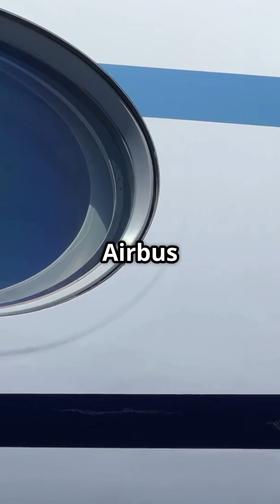Exploring the Airbus A380: The Giant of the Skies! Part-1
Join us in this thrilling YouTube Short as we explore the Airbus A380, the Giant of the Skies!
✔ From its record-breaking capacity of over 850 passengers to its impressive cruising speed of Mach 0.85, discover what makes this massive aircraft truly iconic. We'll take you through the A380's fascinating history, key features, and its impact on long-haul travel. With stunning visuals of its luxurious interiors and powerful engines, this video is a must-watch for aviation enthusiasts and curious minds alike!